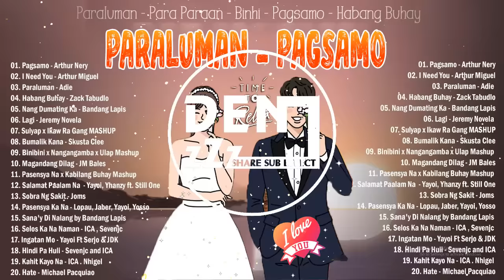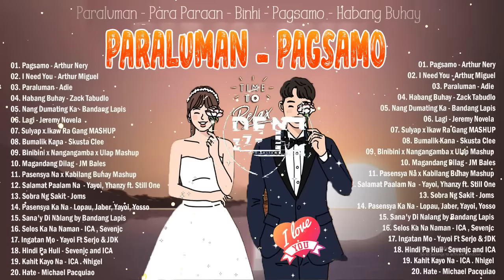Paraluman x Pagsamo | Bagong Chill Acoustic OPM Nonstop Charts 2022 |Adie x Nobita x Arthur Nery💖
Welcome To OPM Chill Mood, Wish you have relaxing moments here !
# Bagong_Chill_Acoustic_OPM_Nonstop_Charts_2022
Adie_Nobita_Arthur Nery

(Facebook, Reddit, Twitter, etc.) so more people can listen together!

🌻 The purpose of this channel is solely for the promotion of the artists and that most of the content has been permitted to use,
however, if they are any issues or any artists that would like to have their music taken down,

We hope to make your days more beautiful with the music we share! Peace love and music.